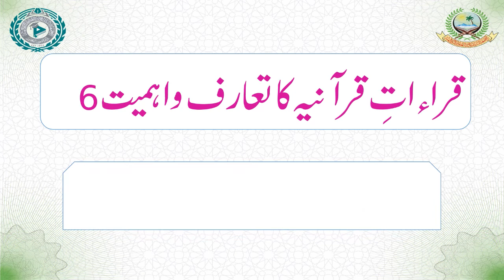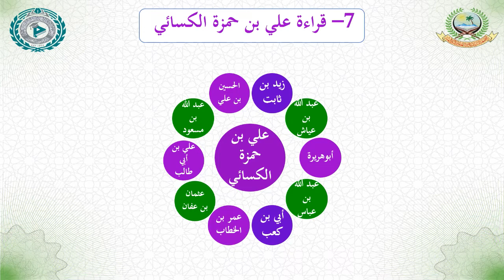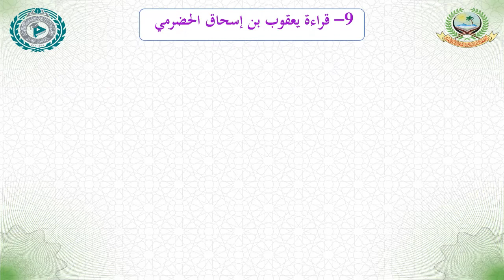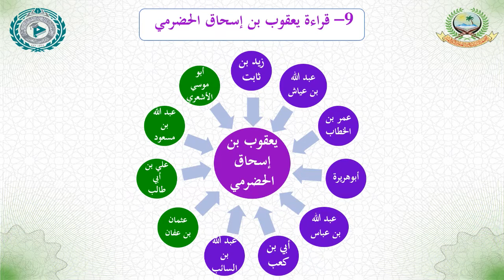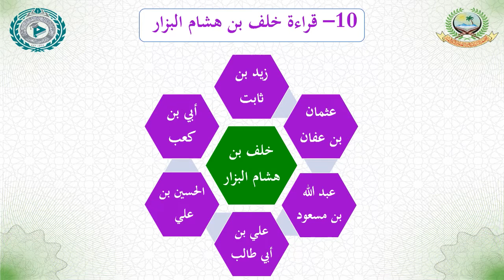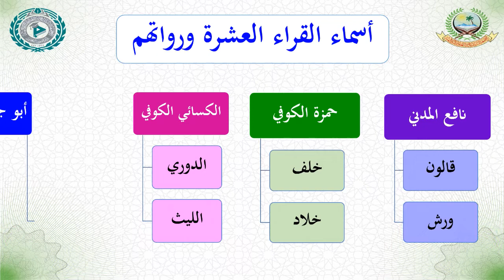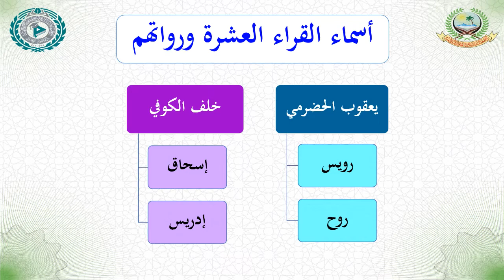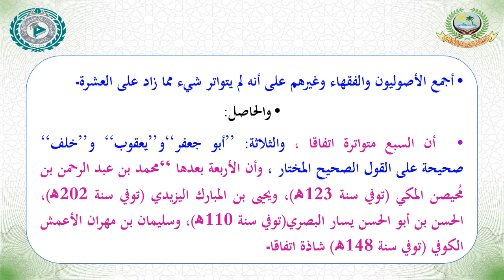QIRAT E ASHRA QURANIYAH KA TARUF WA AHAMIYAT 06 | MAULANA HUZAIFA SAHAB VASTANWI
06 قراءات قرآنيه كا تعارف واهميت
مولانا حذيفة صاحب وستانوى